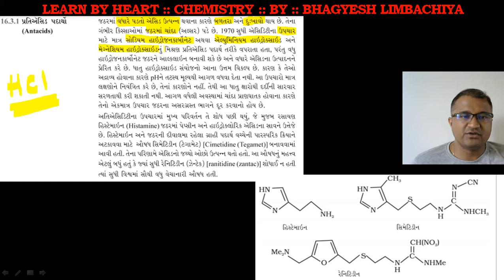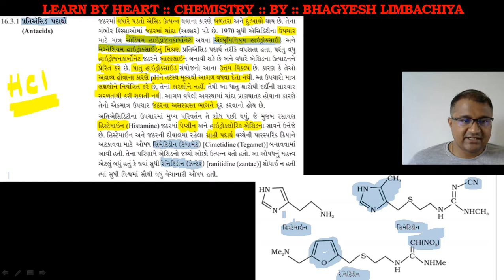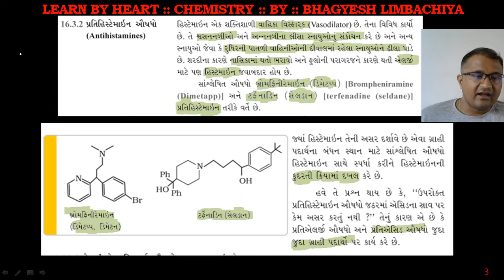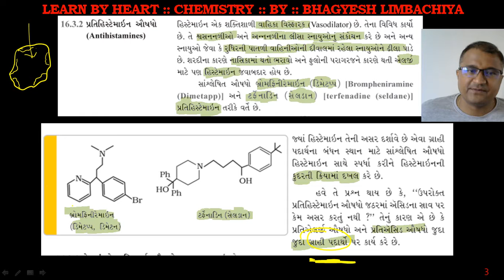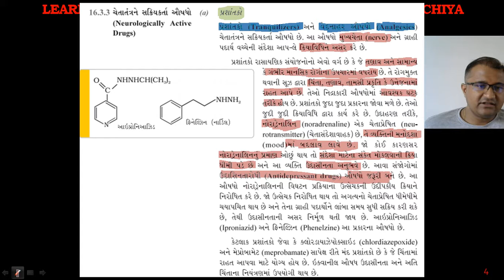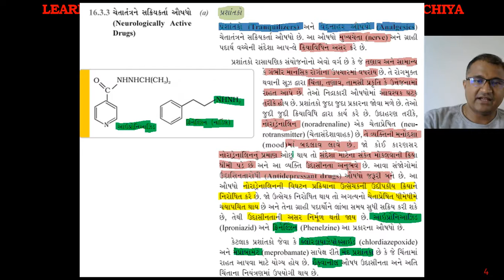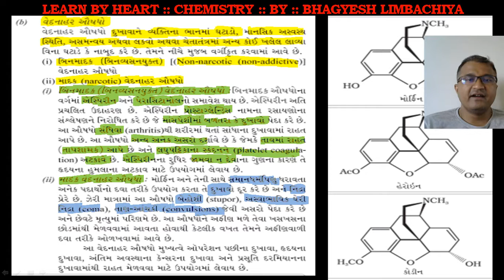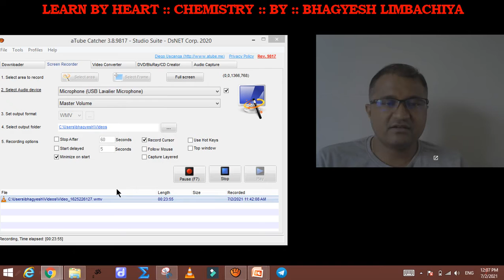12TH GM CHAPTER 16 JEE NEET LECTURE 1 TOPIC 16.3.1,16.3.2,16.3.3